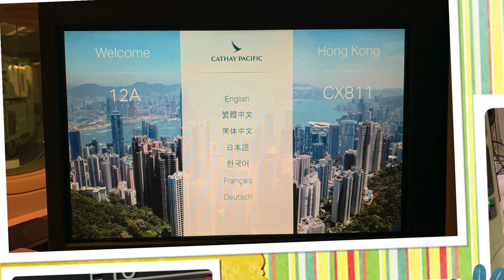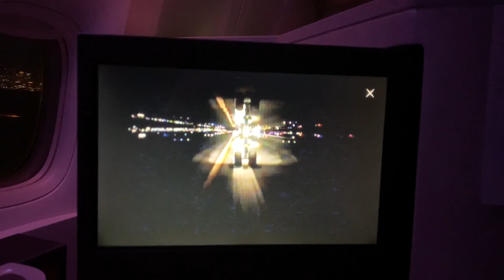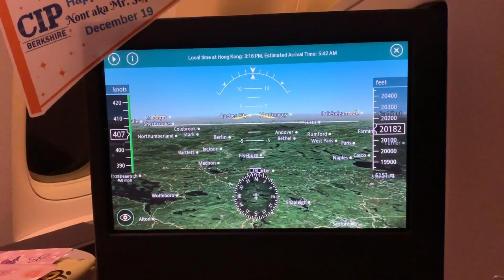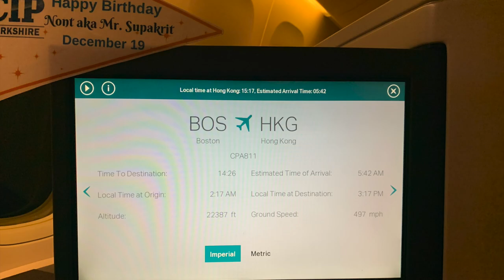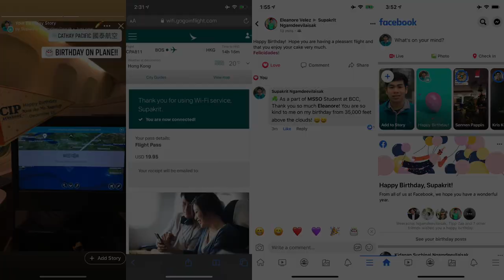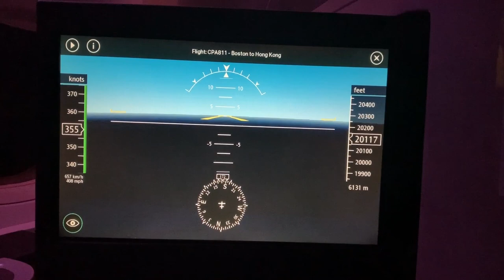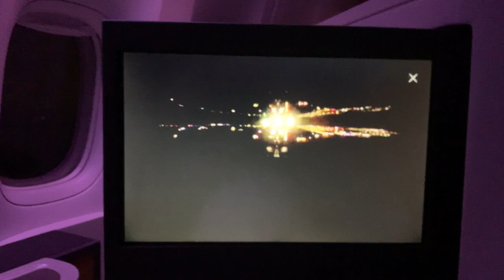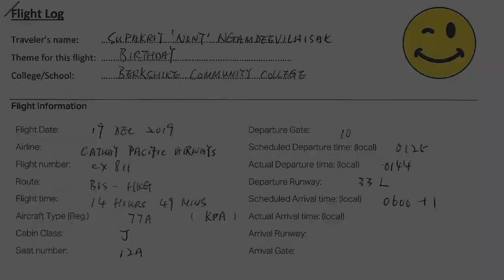My Birthday Inflight Experience with Cathay Pacific Airways in 2019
I have enjoyed my thoughtful service with Cathay Pacific Airways on my birthday from Boston to Hong Kong on December 19. I am looking forward to fly on my birthday again on December this year!!

Flight information:

Aircraft: Boeing 777-300ER
Registration: B-KPA (old livery)
Flight time: 14 hours 49 minutes
Departure Gate: E10 (BOS)
Arrival Gate: 27 (HKG)

Cabin crews:

Departure Ground Staff: Hanh
Captain: Marlow Lam
Flight officer: Katrina
Inflight Service Manager: Miranda Ng
Senior Pursers: Kelvin, Edward
Flight Pursers: Oliver, Louise, Elsa, Joyce, Nick
Flight Attendants: Sandra, Zack, Taurus, Caitlin, Rosa, Henney